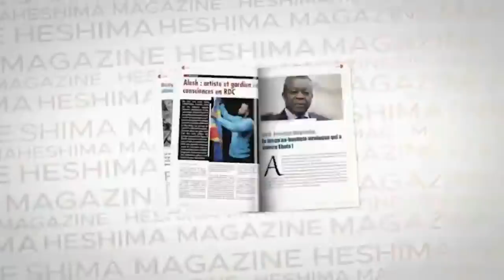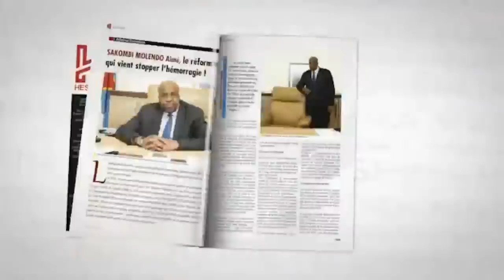HISTORIEN ET GUILAIN : GENTINY NGOBILA A DÉTOURNÉ LE FOND ALLOUER POUR LES VICTIMES DU KONGO CENTRAL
HISTORIEN ET GUILAIN DE L ' UDPS DU 04/12/2019 : GENTINY NGOBILA A DÉTOURNÉ LE FOND ALLOUER POUR LES VICTIMES DU KONGO CENTRAL